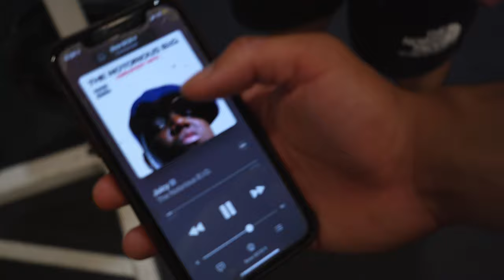shuldurs and posing 4 aesthetics